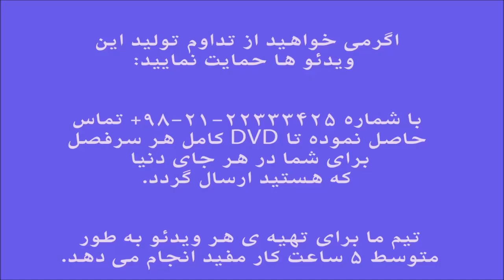آموزش ویلن ردیف آوازهای ایرانی منوچهرلشگری بیات ترک قطار ایمان ملکی